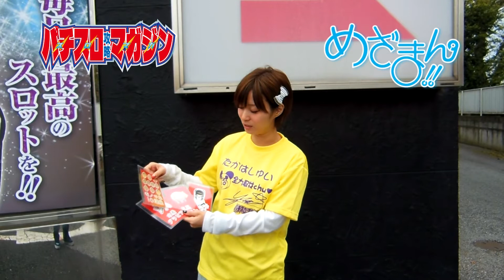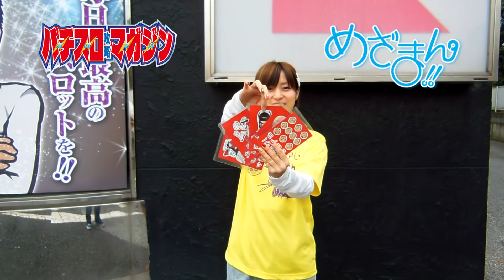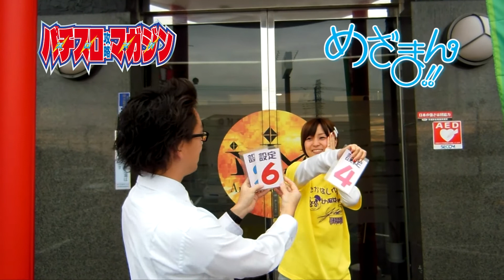ゆいりんのめざまん!!第10回01「設定抽選編」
パチスロ攻略マガジンで好評連載中の「ゆいりんのめざまん!!」
元SDN48のたかはしゆいが、人生初の万枚を目指して奮闘する企画。

今回から3号連続で行う番外編。
担当編集と出玉勝負を行い、負けた方は罰ゲーム。
勝負の運命を大きく左右する設定抽選は...どうなる!?